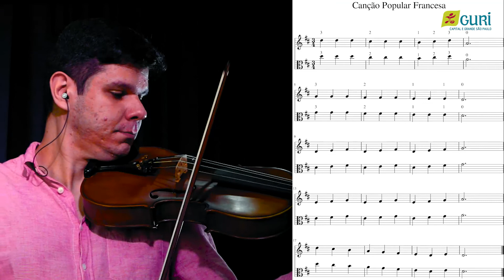Violino e Viola em 8 Passos | Aprenda sua primeira melodia francesa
Alô Gurizada! 🔈

Você chegou até o fim da série "Violino e Viola em 8 Passos"! Parabéns!
No vídeo de hoje, o professor Caio Fábio irá relembrar todos os passos anteriores e você irá saber como tocar sua primeira melodia francesa!

Curtiu a aula?

Siga a playlist "Violino e Viola em 8 Passos"